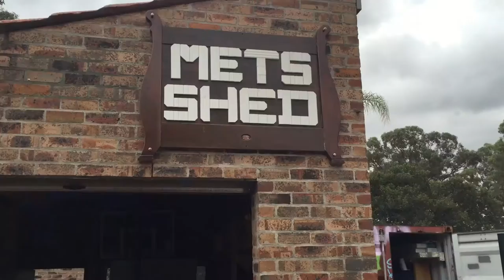Pega Team Volunteering Day in Willmot, Western Sydney | United Way Australia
See how we're working together with communities and businesses to ensure every Australian community thrives!
United Way Australia's volunteer day with Pega at The Willmot Hub in western Sydney.